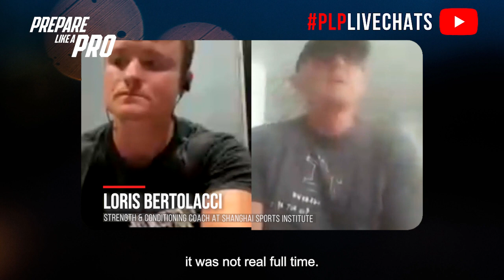#187 - Loris Bertolacci, Strength & Conditioning Coach at Shanghai Sports Institute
Highlights from the episode:

00:00 How he started in AFL
01:17 Why Essendon was ahead of its time in the track and field department
02:15 How did he get buy-in for his speed and power program
03:18 Strong influencers in his career
04:24 Traits he noticed in elite athletes

Loris Bertolacci's experience as a strength and conditioning coach is discussed in a YouTube video. He initially offered coaching for free, dedicating several days a week to it and gaining knowledge through research. Loris worked with athletes competing at national titles and emphasized the valuable experience he gained during the 80s. He mentions working alongside other coaches with track and field backgrounds and being ahead of the curve in terms of training methods. Loris reflects on his exposure to European training camps in the late 70s, where he learned from renowned coaches and experienced the strength and conditioning explosion in Europe.